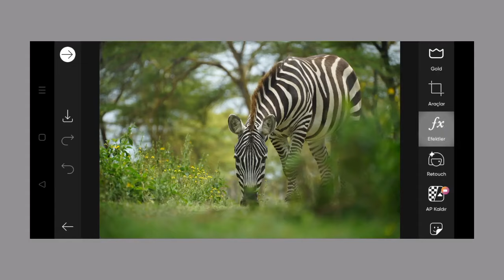Trending HDR video | A Screen Of Pure Pink sdc editing cc | Background | Bp Backdrop A380F PE #50